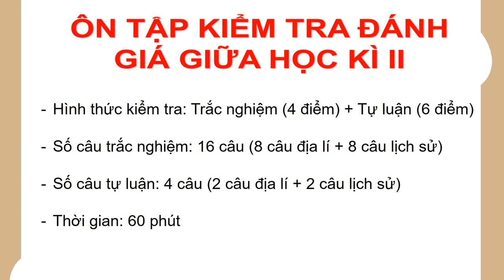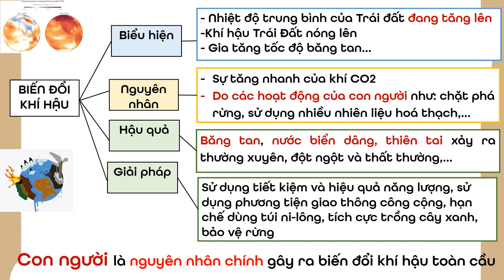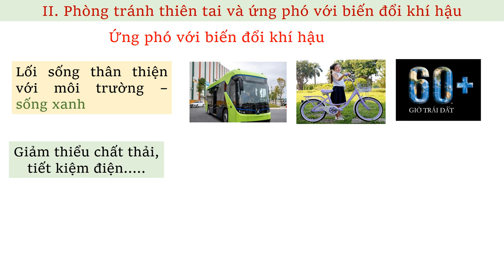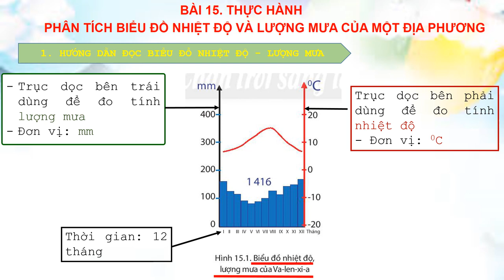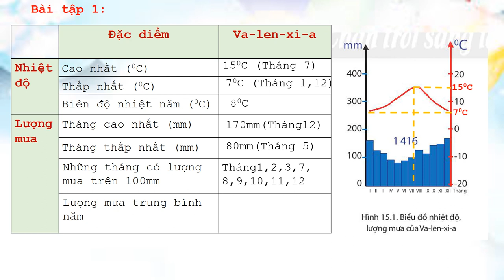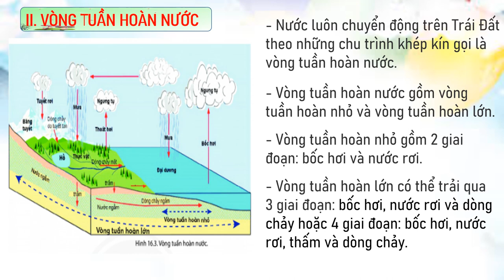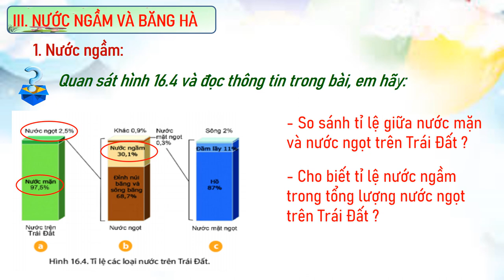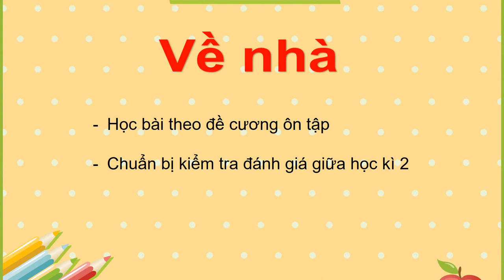LỊCH SỬ-ĐỊA LÝ 6 (Phần Địa lý) - ÔN TẬP KIỂM TRA GHK2 (2023-2024)